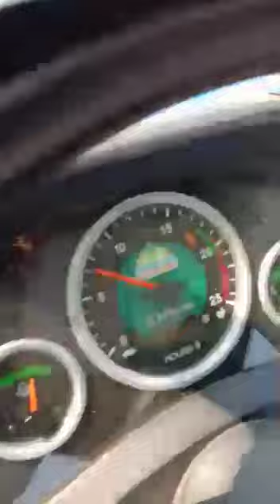sarso nikalne me no 1 THRESHER BHARAT UChaNA